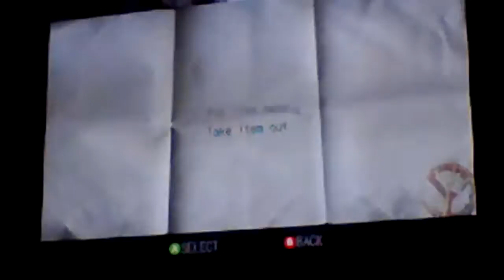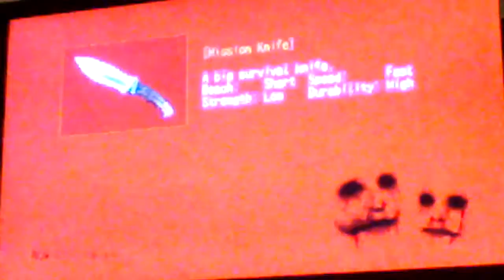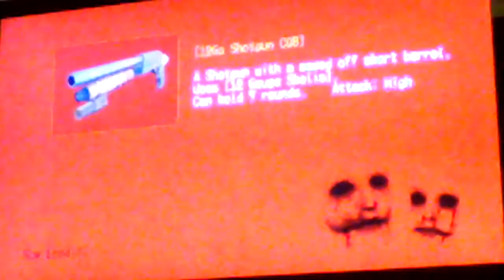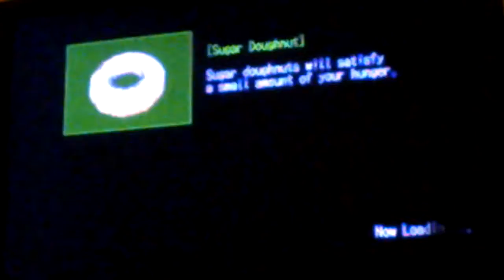Deadly Premonition halloween special part 10: Lumber Mill Complete and really dumb driving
Happy Halloween! I did an extra Deadly Premonition this week due to it being a horror game and on Halloween well there you go